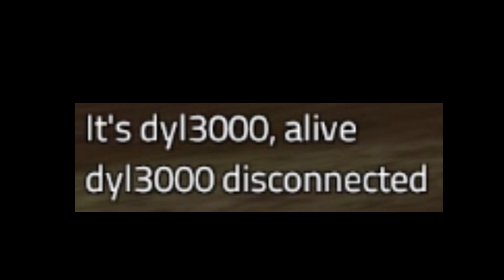INTRUDER: BAIT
Take it. What's the worst that could happen? It's good plays only.

Intruder by SUPERBOSS GAMES